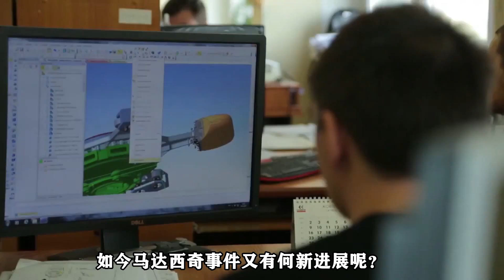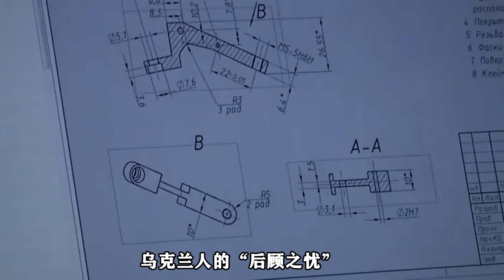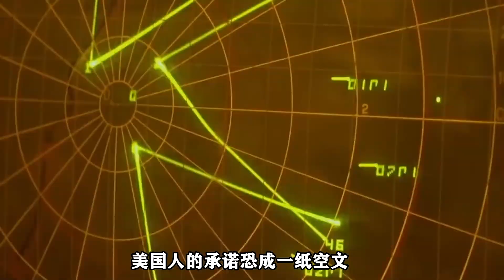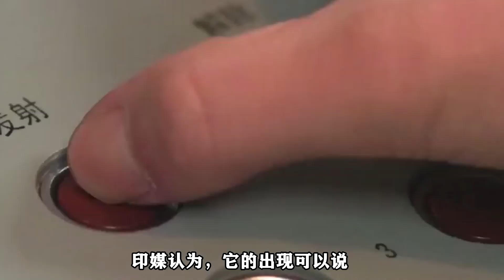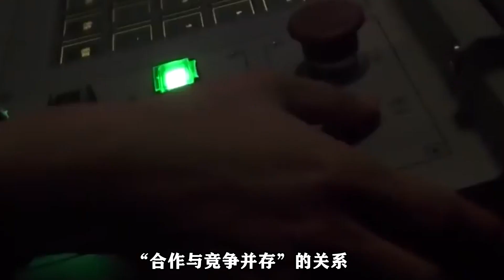俄媒爆料：馬達西奇事件索賠漲到50億美元，美國人欺騙了烏克蘭【一号哨所】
1、00:00-02:02 日不落帝國也是夠忙的，突現頓巴斯，美國這回又許下了什麼好處？
2、02:03-04:29 俄媒爆料：馬達西奇事件索賠漲到50億美元，美國人欺騙了烏克蘭
3、04:30-07:02 美印太司令變相渲染威脅論，在2050年取代美國？外交部回應一針見血
4、07:03-09:31 我國海軍建設引美國同盟爭論：美國是不怕中國海軍，其他人怎麼辦
一號哨所 軍事 馬達西奇事件 我們的影片會遵循公平、尊重的原則，確保不會包含任何仇恨言論的元素。